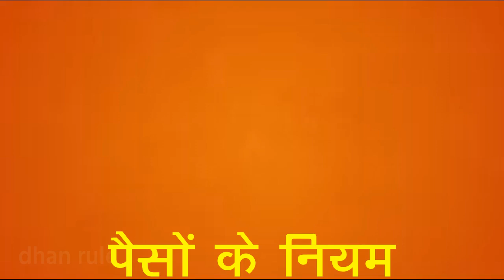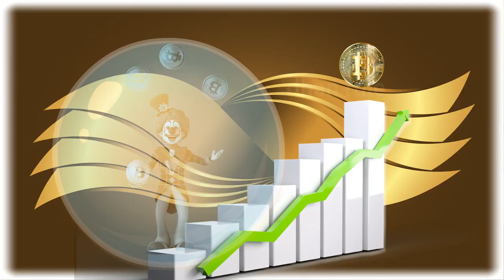पैसों का तीसरा नियम | rich | rules of money | Hindi financial education | law of wealth | dhan rule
पैसों का तीसरा नियम
पैसों का नियम
(1) In this video ___
resume
Education
education system
dark side of education system
dark reality of education system
reality of education system
why College degree is worthless
worst College degree
reality of unemployment
unemployment

(3) about this channel ---

🙋🙌🙋 हैलो YARE ,
welcome to your channel [ dhan rule ]
दोस्तों ,
इस  channel में  हम personal finance se related video upload करते रहते हैं,
आपको इसे अपने life में  apply करना चाहिए और अपने आप को दूसरों से बेहतर
बनाना चाहिए 🙆🙆🙆
dosto,
like करें अगर आपके life में थोड़ी सी भी value add हुई हैं तो
और comment करके हमें बताएं  कि आपको ये video कैसी लगी!!!

(4) इस channel की विशेषता ---

1) To the point video
2) less than 5 minutes
3) most valuable for everyone
4) money related all concepts

1) जो अमीर बनना चाहता है!
2) जिसे personal finance की जानकारी चाहिए!
3) जो success की तलाश में है!
4) जो student है!
5) जो helping nature का है!

(7) your searches:-

@dhan rule